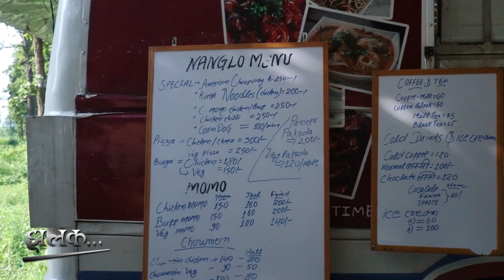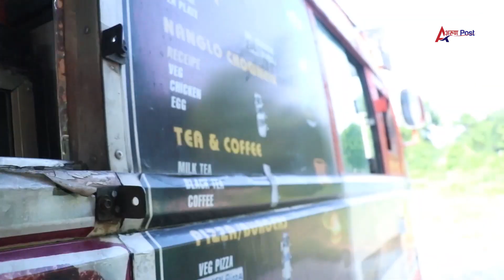घना जंगलको बिचमा लाहुरे दाईको अचम्मको रेष्टुरेन्ट, ग्राहक सबै चकित - नेपालकै अनौठो रेष्टुरेन्ट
नेपाली मिडिया नेटवर्क प्रा.लि. द्वारा सञ्चालित अरुण पोष्ट डटकमको आधिकारिक युट्युब च्यानल अरुण पोष्ट अनलाईन टीभीमा समाजका विभिन्न आयाम, समसामयिक विषय, समाचार, कथा, डकुमेन्ट्रीसहित सान्दर्भिक सामग्रीहरु हेर्न पाइनेछ । हाम्रा सामग्री सबभन्दा पहिले हेर्नका लागि कृपया हाम्रो च्यानल सब्सक्राईब गरी घन्टीको बटन थिच्न नभुल्नुहोला ।

Host - Prakash Lingden
Camera - Bikesh Limbu
Edit - Prakash Lingden

यस च्यानलमा अपलोड गरिएका कुनै पनि सामग्री पुनः उत्पादन, प्रसारण गर्न सख्त मनाही छ । अनुमति बिना अरुण पोष्ट अनलाईन टीभीका सामग्री कुनै च्यानलमा अपलोड गरेको वा प्रयोग गरेको भेटिए प्रचलित कपीराईट कानून बमोजिम कारवाही प्रक्रिया अघि बढाइनेछ ।